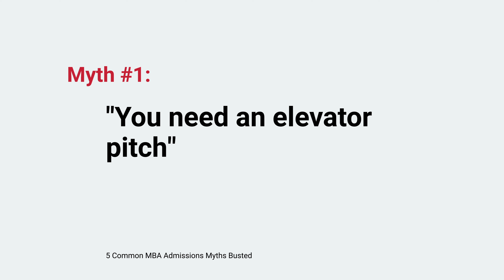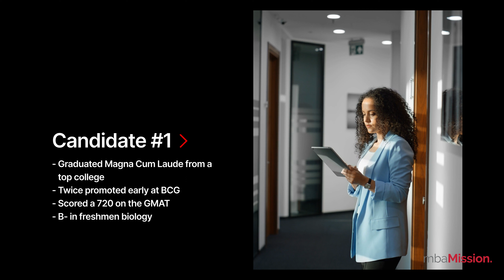MBA Admissions Myths...BUSTED!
Any Google search about MBA admissions will produce a maze of information from business schools themselves, websites like Poets&Quants and GMAT Club, and a slew of advisors with varying degrees of expertise. With so much information to digest, it can be hard to discern truth from myth. In this video, mbaMission Senior Consultant Gavriella Semaya will discuss five common myths about MBA applications, and why they don't hold up.

00:00 MBA admissions myths
00:46 "I NEED an elevator pitch"
02:07 "One weakness will derail my admissions chances"
03:47 "I MUST have managerial experience"
04:52 "I don't need to rework my resume"
05:50 "I MUST have alumni connections to get in"

We invite you to book your FREE 30-minute MBA admissions consultation with one of our experienced MBA admissions consultants by filling out this form

Free MBA Application Resources:
1. The Complete Start-to-Finish MBA Admissions Guide

2. Who We Are: The World's Leading MBA Admissions Consulting Firm
3. Meet Our Full-Time MBA Admissions Consulting Team